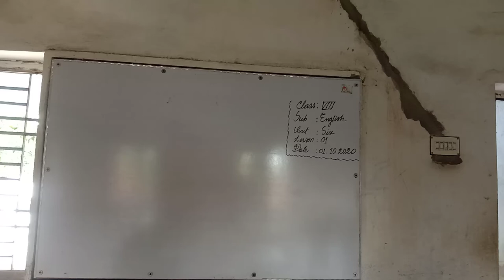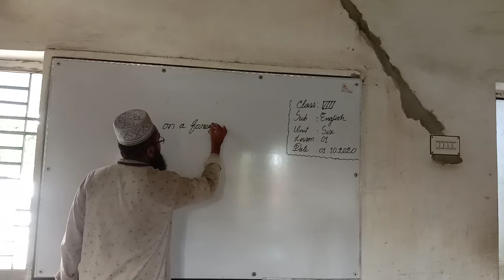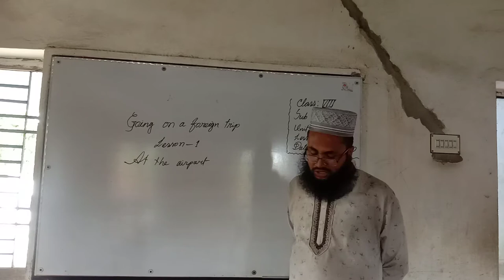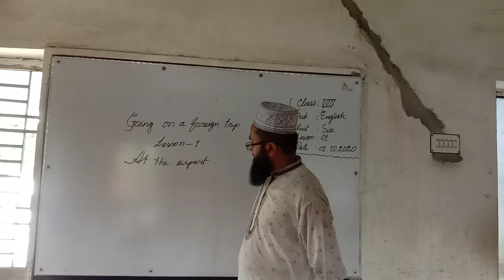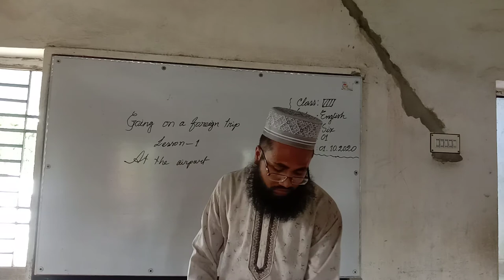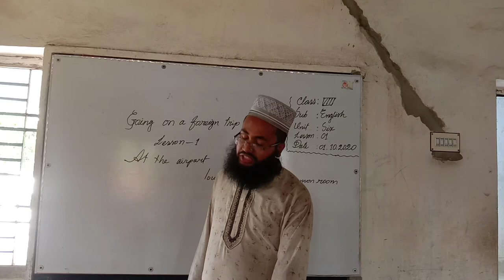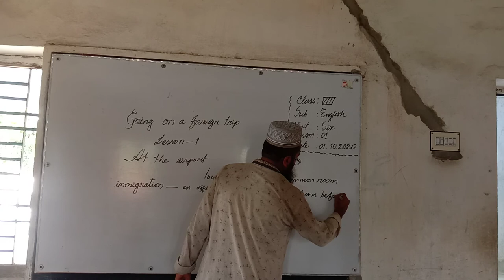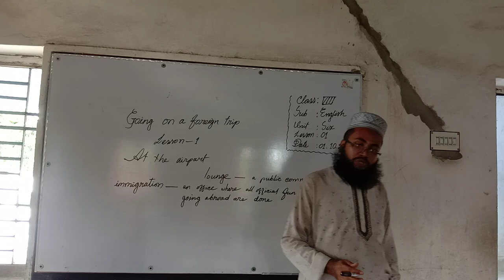Md. Abdul Malek, Asst.Teacher (English), Baishari Secondary School,Banaripara,Barishal.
Class:VIII, Subject:English, Unit:06,Lesson:01